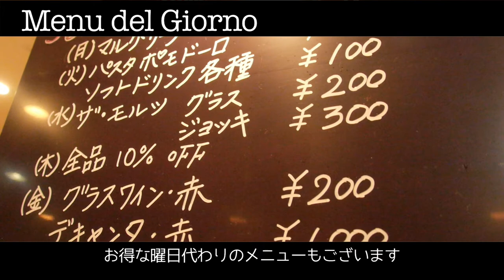イタリアン Felicita（フェリチータ） 東京 板橋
板橋区にあるアットホームなイタリア料理店【Felicita】フェリチータ。
イタリア語で「幸せ」をあらわすお店は、「人々が楽しく過ごせる場をつくりたい」という店主の願いを込めて2014年11月にオープンしました。その名の通り、地域の方々が気軽に訪れることのできるあたたかな雰囲気のカジュアルイタリアンです。こちらではパスタやピッツァを中心に、本格的なお料理がリーズナブルに味わえます。特に店主おすすめの『マルゲリータ』は、トマトソースとモッツアレラがもちもちのピザ生地によく合う一品。一番人気というのも納得のおいしさです。さらにワインのほかコスパの良いコースも充実。女子会やパーティーにもおすすめの一軒です。

住所：東京都板橋区相生町8-3 ダイエーマンション 1F